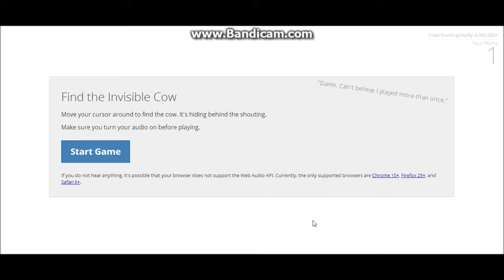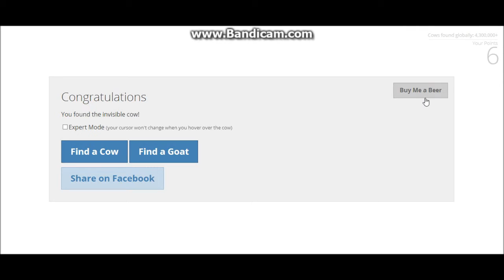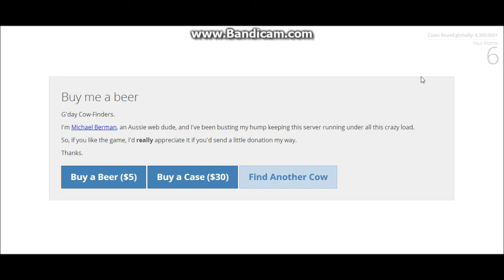Random Minigames: Find The Invisible Cow